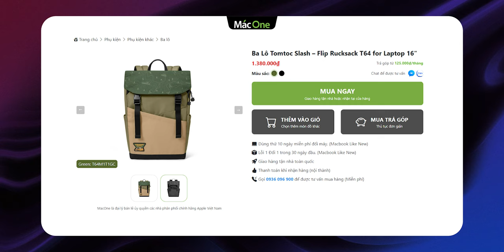Trên tay balo Tomtoc Flip Rucksack T64 - Đa dụng, thẩm mỹ, thoái mái...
Laptop cũng như người bạn của chúng ta, cũng cần được chăm sóc và bảo quản kĩ càng. Với sản phẩm đến từ thương hiệu nổi tiếng Tomtoc,  liệu có thể giúp nâng niu chiếc MacBook của bạn, theo dõi hết video này nhé để có câu trả lời nhé!!